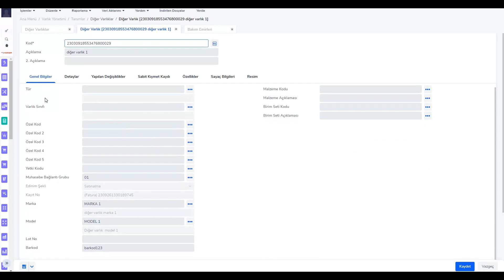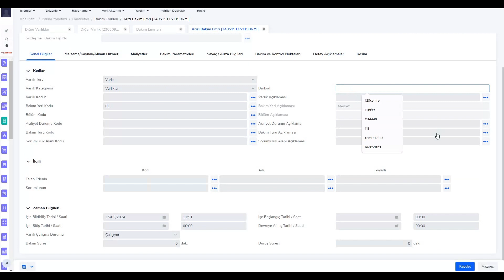Diğer Varlıklarda Barkod Takibi Nasıl Yapılır